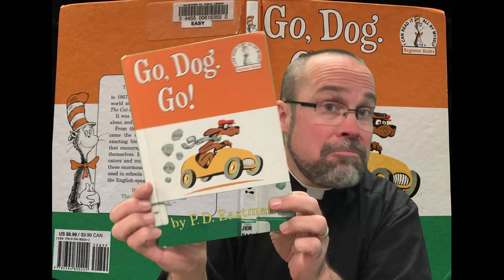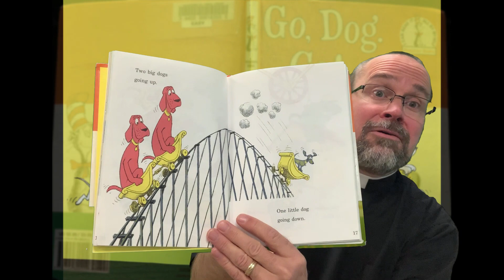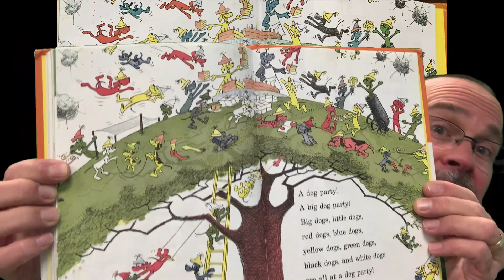1-1-23 Children's Message